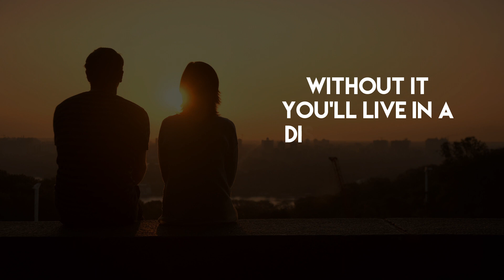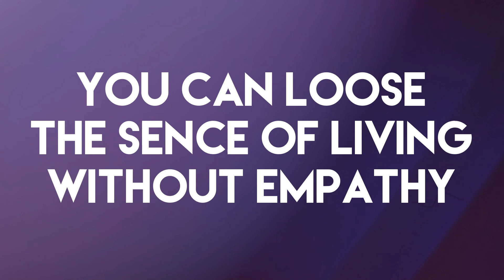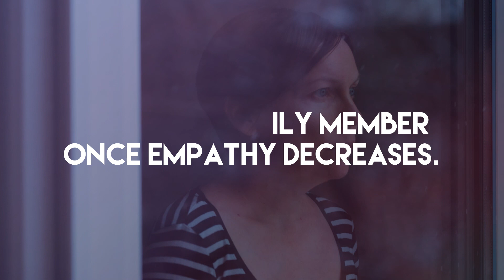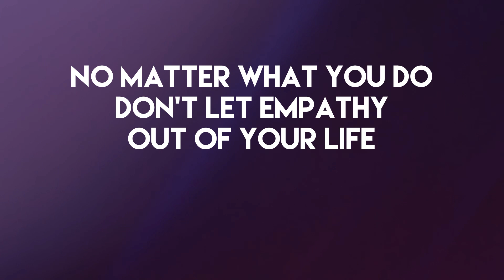The Importance of Empathy for Your Life | Self-Help Video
You cannot give or receive too much empathy these days. It's a concerning issue to address because in the new digital era empathy is not exactly mainstream. The importance of empathy is crucial. It's one of those human traits needed to be saved and nurtured. You connect with others better, feel like one and the quality of your life will increase accordingly.

Psychopaths can live well in a world without empathy but if you're not one then the lack of it will make you lose the essence of life. Your life will become very sad and unhappy. We are connected as a species and living in harmony with others should be one of our main goals. And nothing helps that better than empathy does.

The good news is that since empathy is a skill, a competency, you can develop it, even if in the last years you felt a lot less then before. You just neglected it emerged in the new world. It shouldn't be like this. We can practice and gain empathy during this new digital era, just we need a bit more focus and discipline. That's all.

So my friend, let's feel for each other, let's embrace compassion and empathy because we all share the same Earth and nothing can divide as if we choose not to.

The empathic part of me,

You can also find Cristina's Room podcast on Spotify, iTunes and all the other major podcast platforms.

With respect,
Cristina